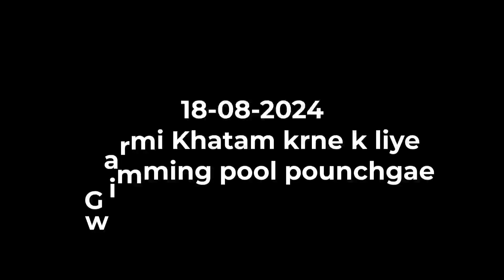Swimming Pool 🏊‍♂️ Mei dost kay sath Prank diya 😂😂 | Garmi ka Behtareen Tohfa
What's better than a day at the pool? A hilarious prank on your best friend! 😂 Watch as we pull off the ultimate surprise at the swimming pool 🏊‍♂️, turning a hot summer day into an unforgettable memory. Laughter, water splashes, and epic reactions—this is the garmi ka behtareen tohfa!